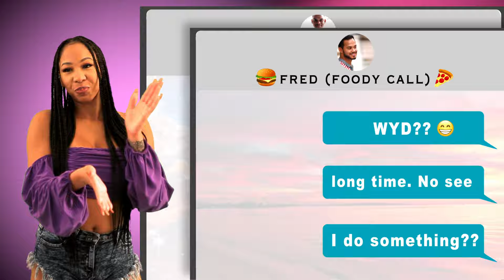Flynt Flossy - Not Gon' Sweat You ft. Whatchya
Music video by Flynt Flossy performing Not Gon' Sweat You . Turquoise Jeep Records LLC